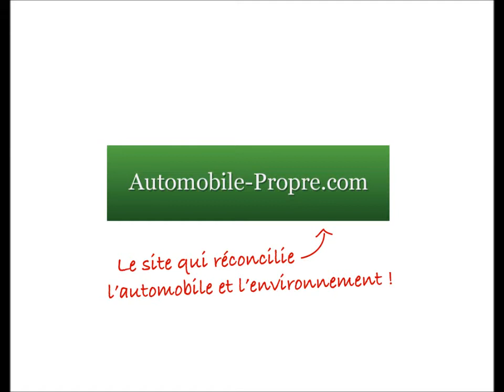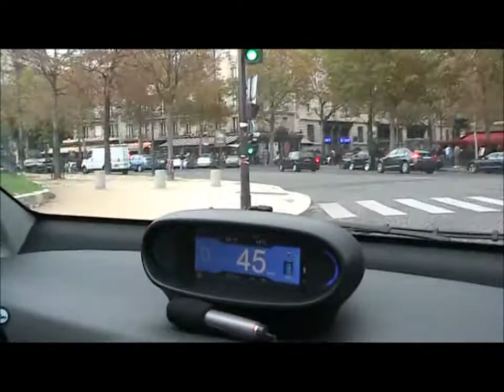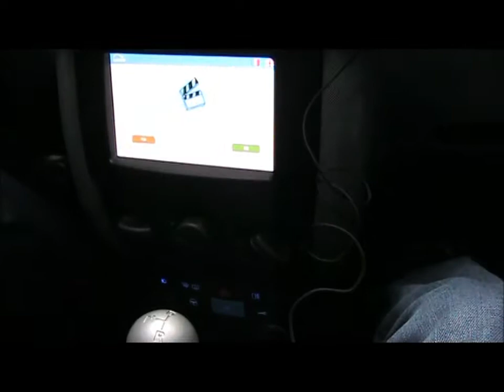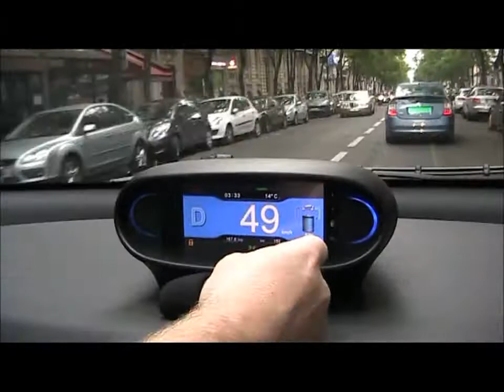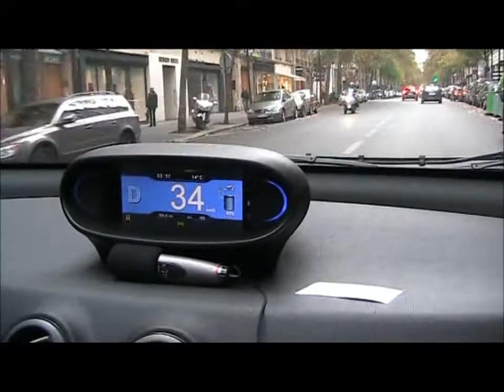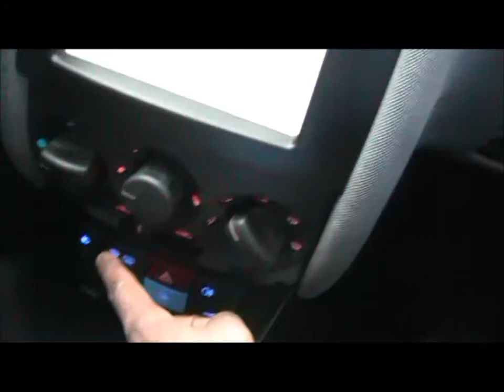Test Autolib' samedi 8 octobre 2011 version finale P2.wmv